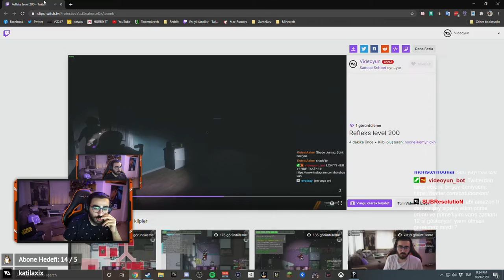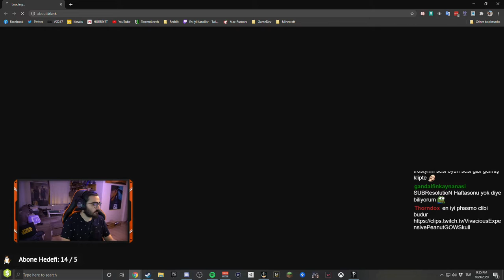Videoyun - Phasmophobia (Ekiple Korku Oyunu) Oynuyor#12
Videoyun Ekiple korku oyunu Phasmophobia Oynuyor